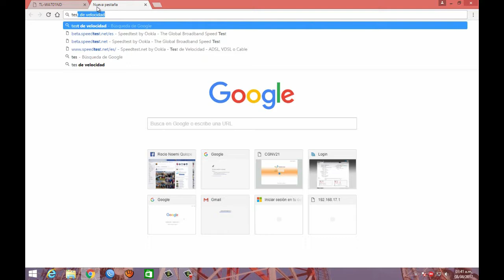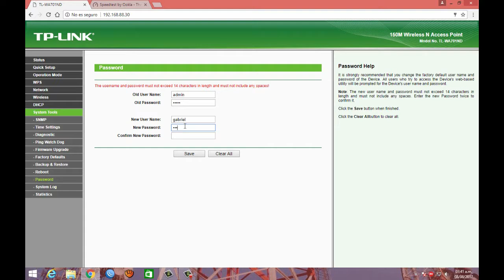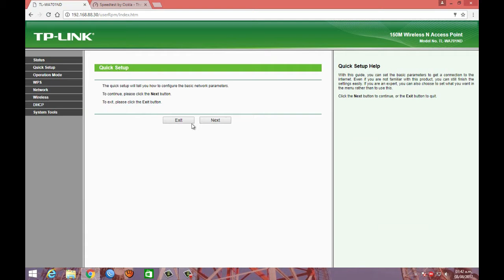cambiar contraseña de tp_link